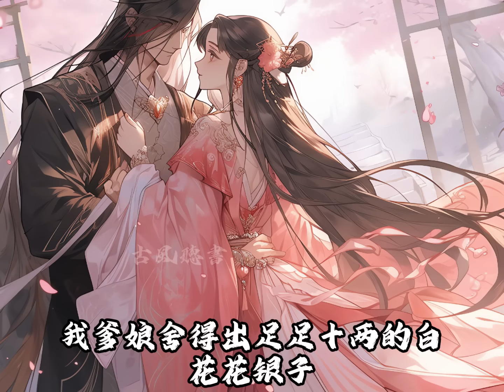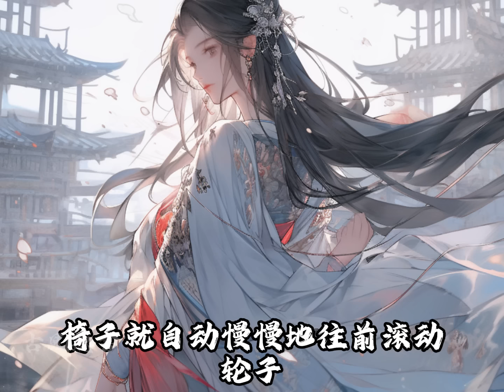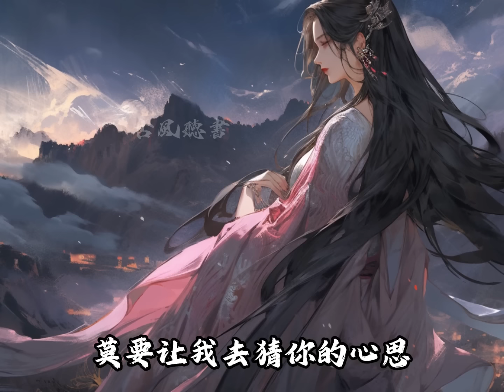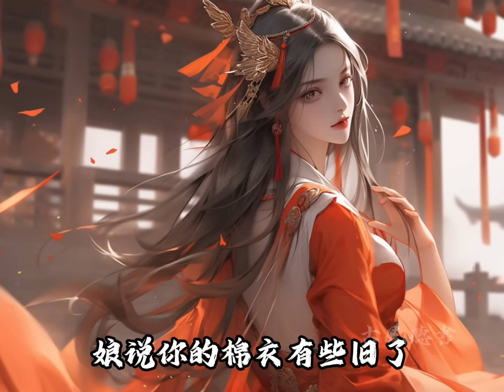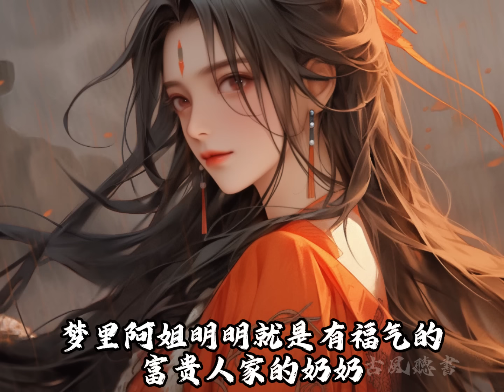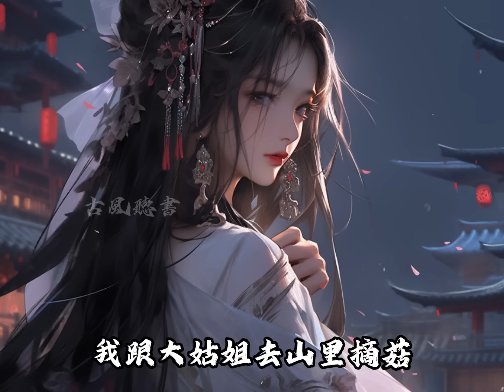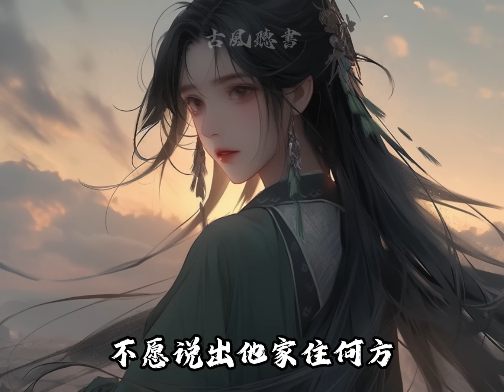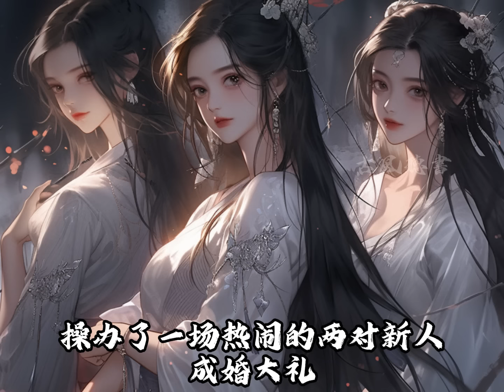【一口氣看完】我天生斷掌從小就不被待見，爹娘為了跟長姐享福，將我嫁給一個殘疾秀才，人人道我命不好，誰知我夫君高中探花，而我成了人人羨慕的探花夫人